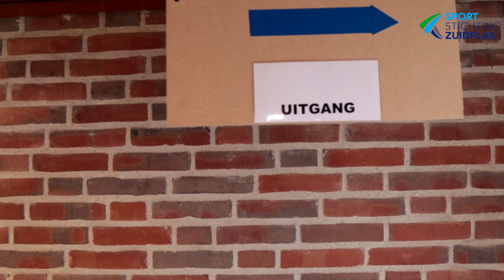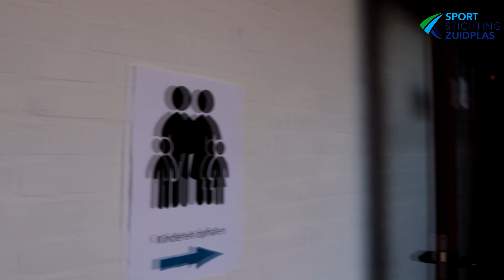Polderbad - Route Zwemles